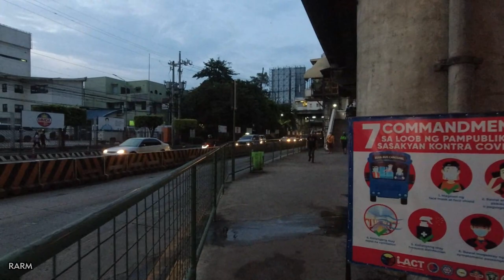EDSA Carousel FREE RIDE Mas MABILIS! Monumento to Ortigas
Total Channel Views as of 10/10/2021:  26,775,493 views